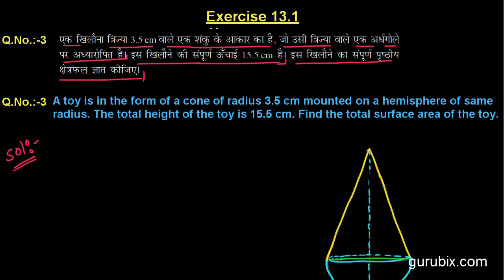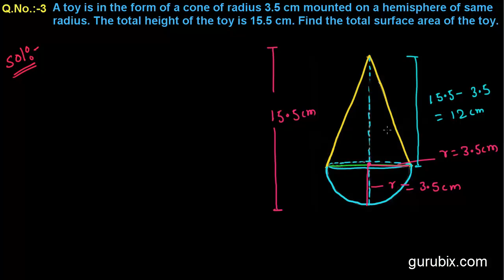Hindi : Ex 13.1 : Q.3 : A toy is in the form of a cone of radius... Ch 13 | Math for Class X CBSE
In this video, we have solved the question "A toy is in the form of a cone of radius 3.5 cm mounted on a hemisphere of same radius.The total height of the toy is 15.5 cm. Find the total surface area of the toy."